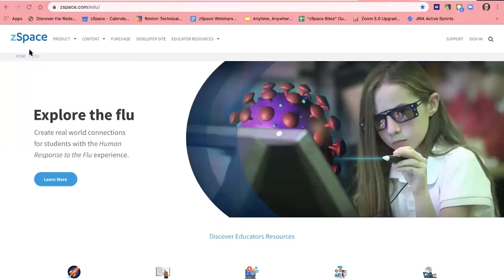zSpace Bites - Online Resources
Thinking about resources and tools for remote instruction and blended learning? Check out our zSpace Bites - an appetizer to a full menu of resources to help make teaching remotely more effective with zSpace!